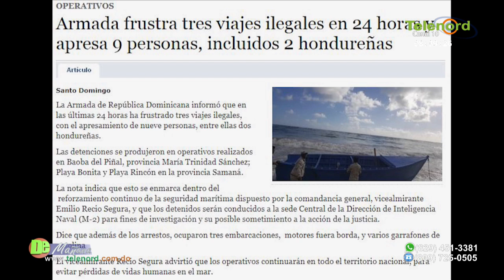Fulvio Ureña: “¿Hacia dónde se van las riquezas de mi país?”